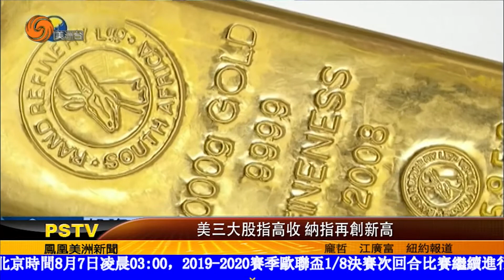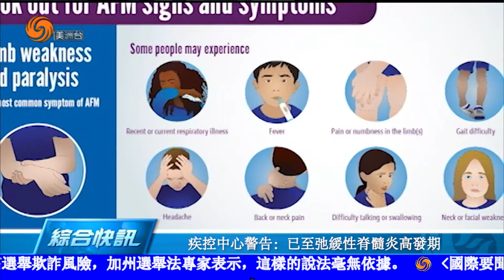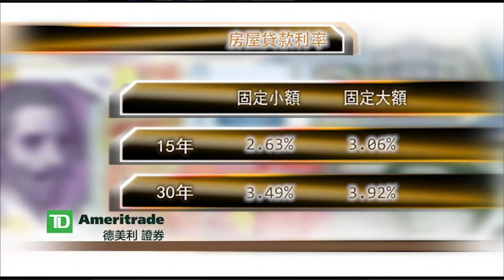0805 美洲新聞